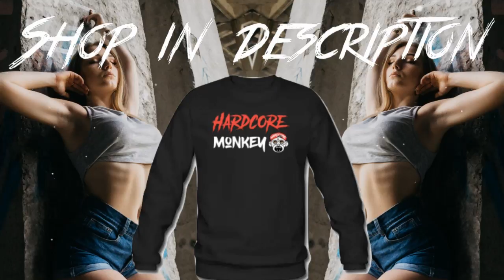Orian - Ass Up 2.0 (UPTEMPO)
► Orian - Ass Up 2.0 // Bass Boosted // Bass Boost // Bass Test //
► Hardcore Remix & Music // Hardcore Bootleg

⚡ HARDCORE MUSIC 2017
🔞 UPTEMPO / SPEED UP
🔥 FRENCHCORE
💥 PSY TRANCE HARD
🔊 TECHNO
✊  SPEEDCORE
💯 TERRORCORE
💀 HORRORCORE
🎧 GABBER

⛔ Hardstyle, Rawstyle, Raw Hardstyle, Euphoric Hardstyle, Hardstyle 2018 ⛔